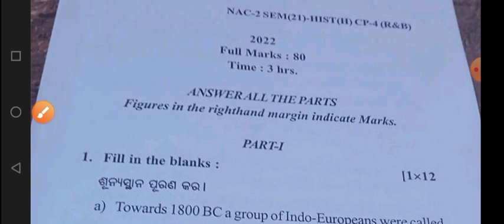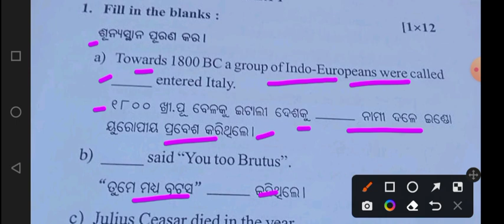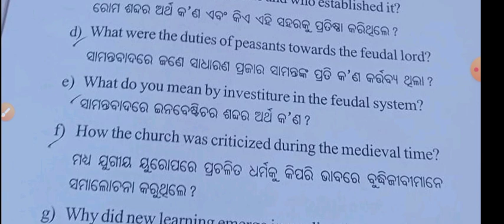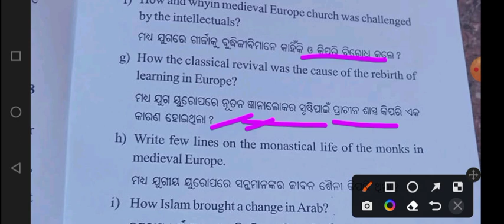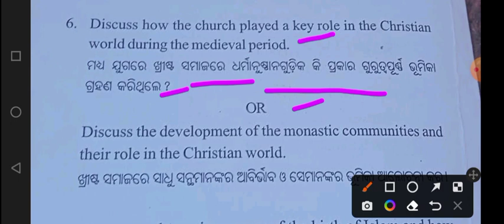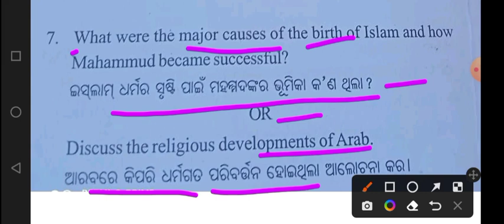+3 2nd Semester History honours Questions Paper 2022 ll Core 4 ll History Honours Questions 2022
2nd semester history honours questions